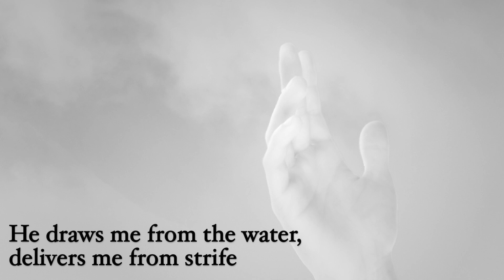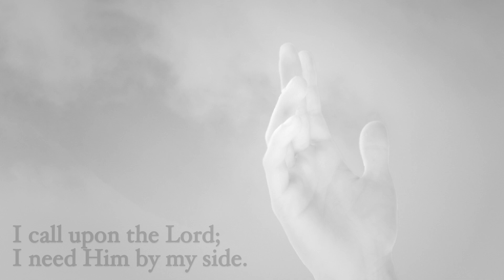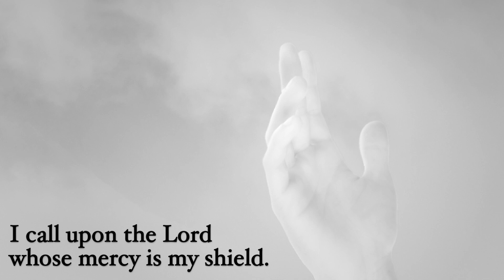I Call Upon the Lord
A premiere of Jay Ducharme's piece, written for the 2017 40th Anniversary Spring Concert